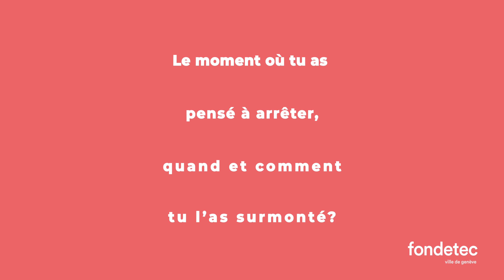Comment surmonter le doute quand on est entrepreneur.e.s - Paroles d'entrepreneur.e.s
Les entrepreneur.e.s soutenu.e.s par la fondetec nous racontent comment ils font face aux doutes et restent motivés pour continuer leur projet.